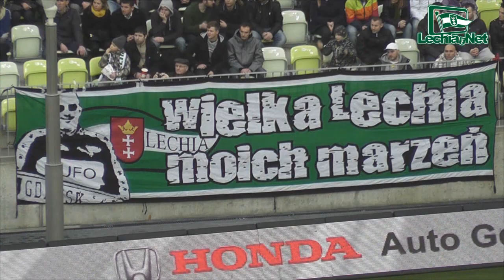2012.11.04.Doping podczas meczu Lechia-Legia Warszawa [ujęcie z trybun]